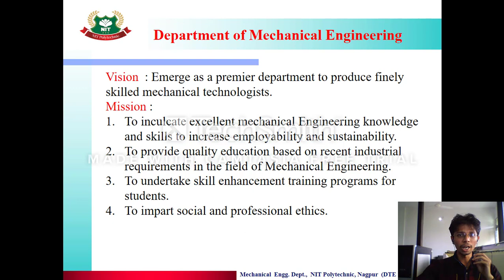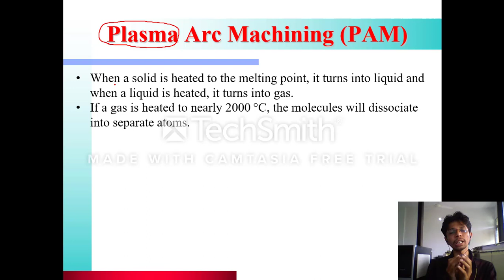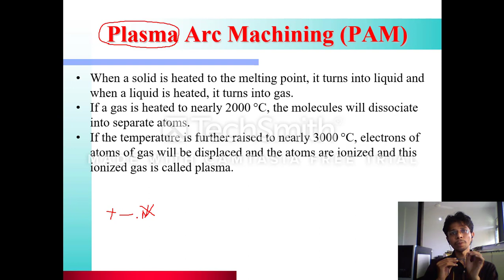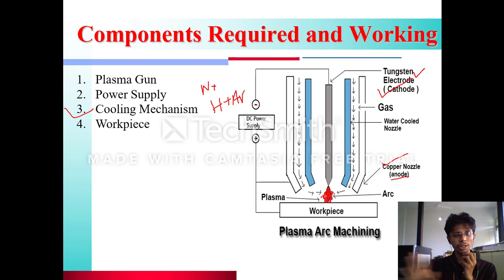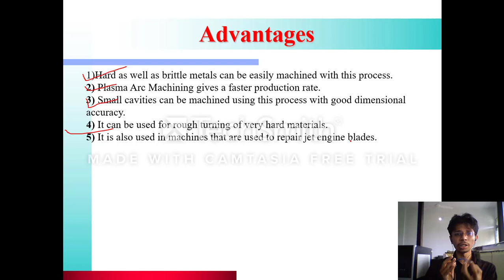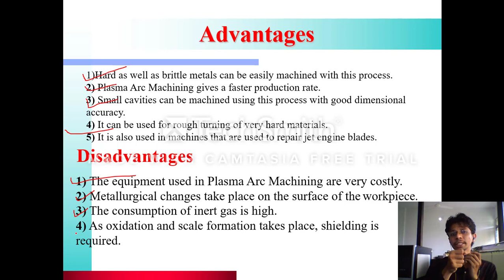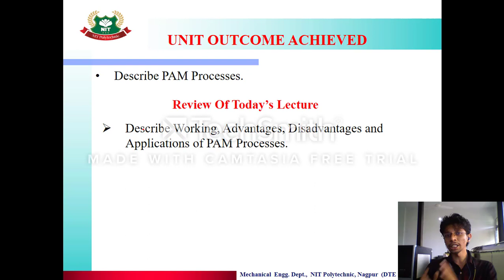Unit 01 : Lecture 05 : Plasma Arc Machining